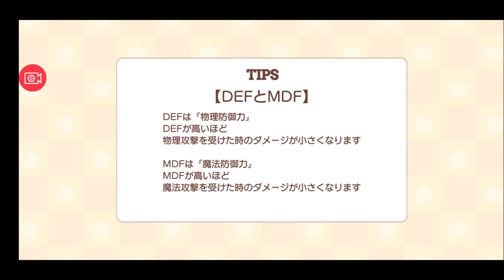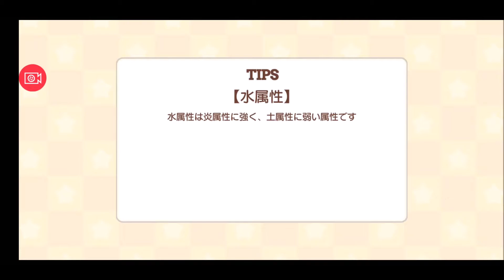【きららファンタジア 】ハングリークリスマス 収集クエスト前編 「食い止めろ 食材プロパゲーション」【133】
【132】★4男の娘 ブレンドS 神崎ひでり 1日1回10回無料召喚 2周年記念期間限定ピックアップ召喚ラスト：